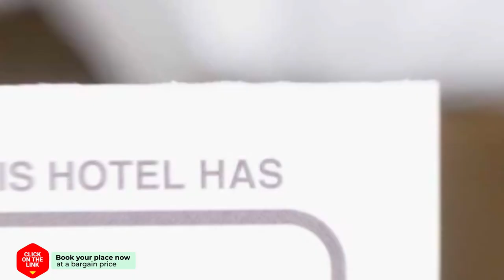Alojamiento Rural El Chaparral hotel review | Hotels in Setenil | Spain Hotels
Alojamiento Rural El Chaparral hotel video review. Hotels in Setenil, european 3 stars hotels.